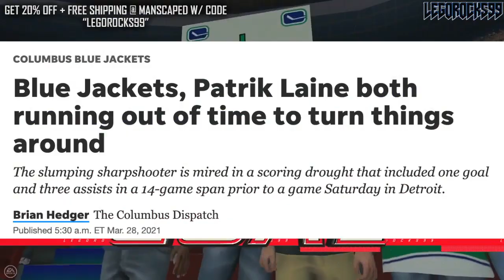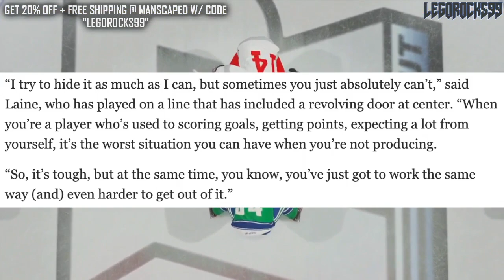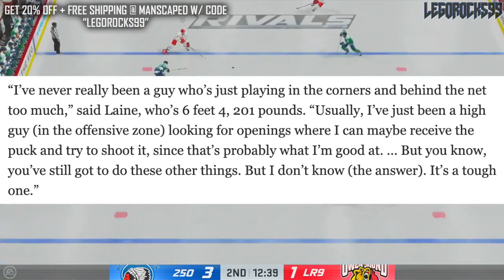Patrik Laine Is SLUMPING HARD (1 GOAL, 16 GAMES) Re: John Tortorella—Columbus Blue Jackets News 2021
Patrik Laine is slumping incredibly hard right now with the Columbus Blue Jackets, as he's at one goal and four points in his most recent 16 games played. CBJ coach John Tortorella is also trying to play him as a power forward, which apparently isn't working out all too well either.

The 2020 NHL Draft 1st Round went as follows:

1st) New York Rangers, Alexis Lafrenière
2nd) Los Angeles Kings, Quinton Byfield
3rd) Ottawa Senators (from San Jose Sharks), Tim Stützle
4th) Detroit Red Wings, Lucas Raymond
5th) Ottawa Senators, Jake Sanderson
6th) Anaheim Ducks, Jamie Drysdale
7th) New Jersey Devils, Alexander Holtz
8th) Buffalo Sabres, Jack Quinn
9th) Minnesota Wild, Marco Rossi
10th) Winnipeg Jets, Cole Perfetti
11th) Nashville Predators, Yaroslav Askarov
12th) Florida Panthers, Anton Lundell
13th) Carolina Hurricanes (from Toronto Maple Leafs), Seth Jarvis
14th) Edmonton Oilers, Dylan Holloway
15th) Toronto Maple Leafs (from Pittsburgh Penguins), Rodion Amirov
16th) Montreal Canadiens, Kaiden Guhle
17th) Chicago Blackhawks, Lukas Reichel
18th) New Jersey Devils (from Arizona Coyotes), Dawson Mercer
19th) New York Rangers (from Calgary Flames), Braden Schneider
20th) New Jersey Devils (from Vancouver Canucks), Shakir Mukhamadullin
21st) Columbus Blue Jackets, Yegor Chinakov
22nd) Washington Capitals (from Carolina Hurricanes via New York Rangers and Calgary Flames), Hendrix Lapierre
23rd) Philadelphia Flyers, Tyson Foerster
24th) Calgary Flames (from Washington Capitals), Connor Zary
25th) Colorado Avalanche, Justin Barron
26th) St. Louis Blues, Jake Neighbours
27th) Anaheim Ducks (from Boston Bruins), Jacob Perreault
28th) Ottawa Senators (from New York Islanders), Ridly Greig
29th) Vegas Golden Knights, Brendan Brisson
30th) Dallas Stars, Mavrik Bourque
31st) San Jose Sharks (from Tampa Bay Lightning), Ozzy Wiesblatt

Patrik Laine was one of the top NHL prospects at the 2016 NHL Entry Draft.

1st - Toronto Maple Leafs, Auston Matthews
2nd - Winnipeg Jets, Patrik Laine
3rd - Columbus Blue Jackets, Pierre-Luc Dubois
4th - Edmonton Oilers, Jesse Puljujarvi
5th - Vancouver Canucks, Olli Juolevi
6th - Calgary Flames, Matthew Tkachuk
7th - Arizona Coyotes, Clayton Keller
8th - Buffalo Sabres, Alexander Nylander
9th - Montreal Canadiens, Mikhail Sergachev
10th - Colorado Avalanche, Tyson Jost
11th - Ottawa Senators (from New Jersey Devils), Logan Brown
12th - New Jersey Devils (from Ottawa Senators), Michael McLeod
13th - Carolina Hurricanes, Jake Bean
14th - Boston Bruins, Charlie McAvoy
15th - Minnesota Wild, Luke Kunin
16th - Arizona Coyotes (from Detroit Red Wings), Jakob Chychrun
17th - Nashville Predators, Dante Fabbro
18th - Winnipeg Jets (from Philadelphia Flyers), Logan Stanley
19th - New York Islanders, Kieffer Bellows
20th - Detroit Red Wings (from New York Rangers via Arizona Coyotes), Dennis Cholowski
21st - Carolina Hurricanes (from Los Angeles Kings), Julien Gauthier